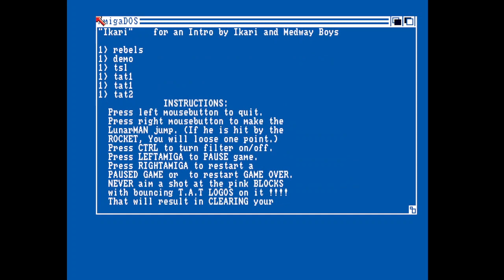The Arcadia Team A New Demo Again Amiga Intro